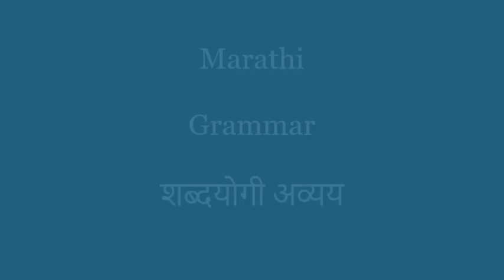Std V to VII (Class 5 to 7) / Marathi Grammar / Shabdyogi Avyay ( शब्दयोगी अव्यय )